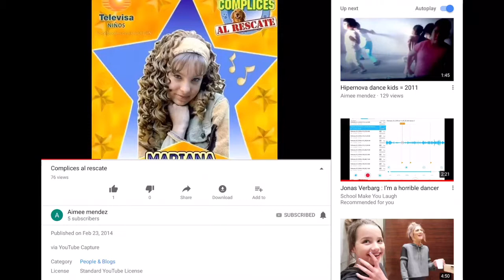My first video on YouTube ~ Cómplices al rescate ~ Feb 23 , 2014 / Feb 23 , 2018